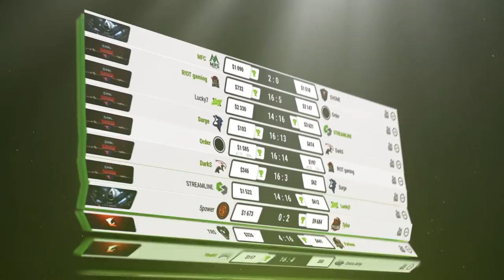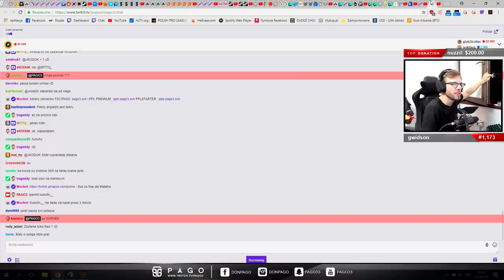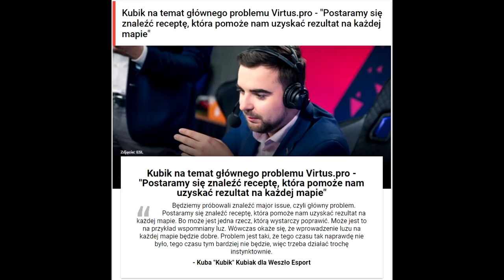PASHA ODCHODZI z VP ?! - IZAK OSTRO o VIRTUS PRO 😂 - VIRTUS.PRO z PROBLEMAMI 😥 CS:GO Twitch Clips